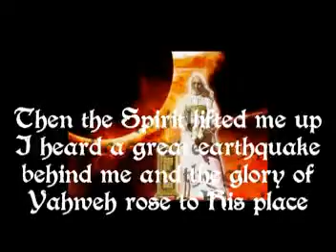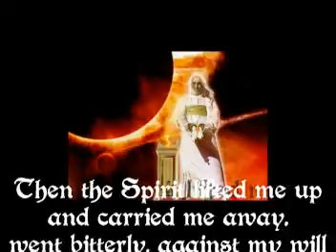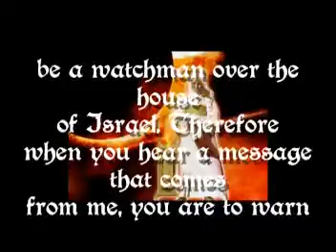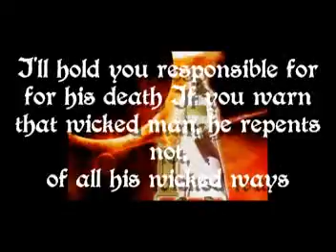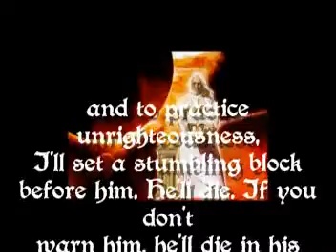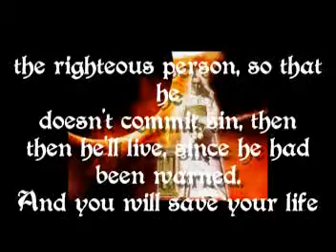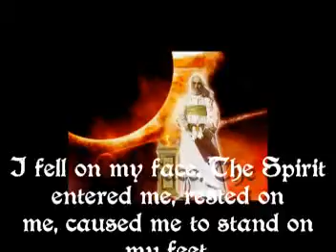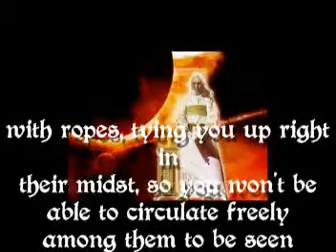Ezekiel 1 2 3 4 Psalm pt 3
This is what he had to say then:
     “Go barricade yourself
in your house. Now pay attention!
     They’re going to bind you
with ropes, tying you up right in
     their midst, so you won’t be
able to circulate freely
     among them to be seen.